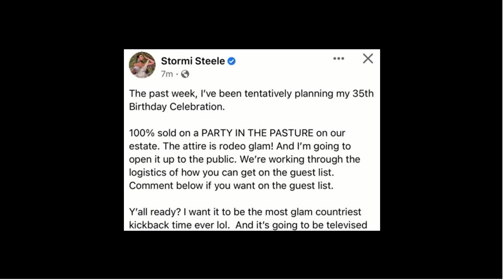LAMH: Stormi OMG not another loan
Stormi you are going out bad